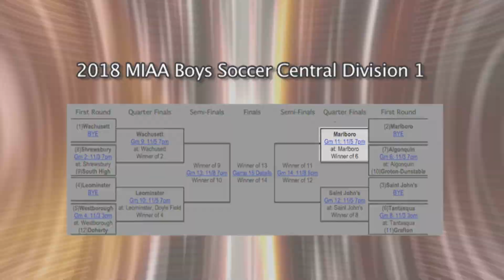WMCT Sports Wrap 11 2 18